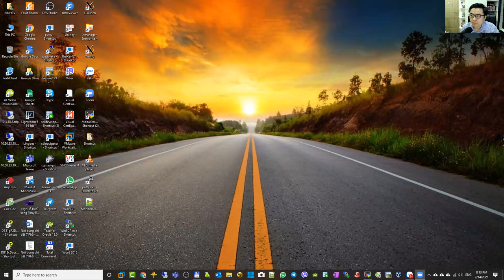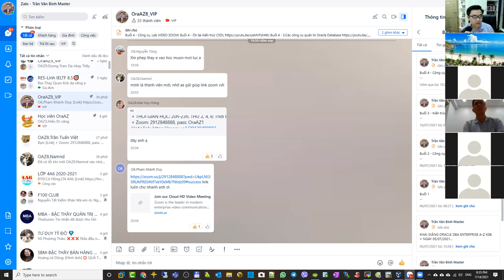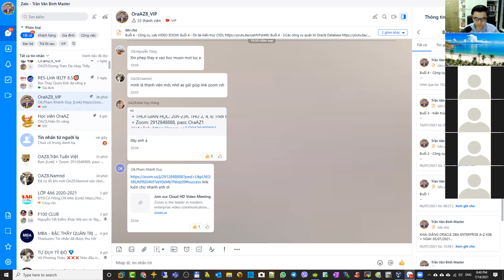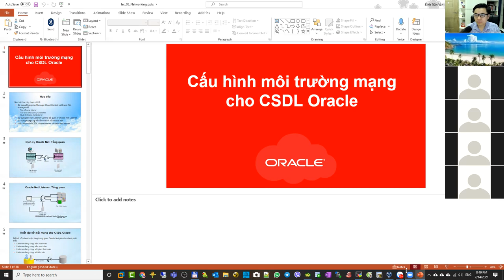03.Tóm tắt tool, quản lý Instance trong Oracle Database | OraAZ | Trần Văn Bình